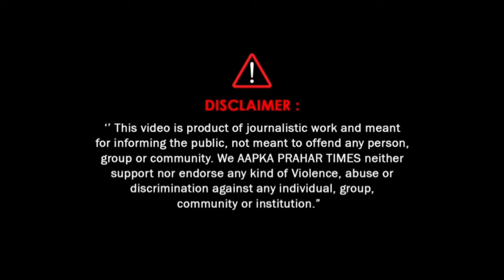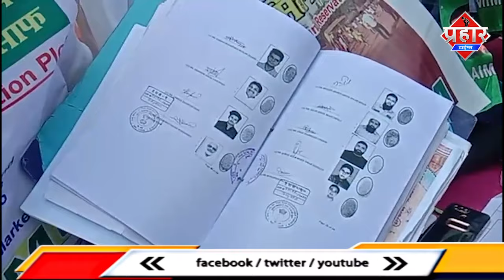मुम्ब्रा के रिजर्वेशन जमीन के लिए एमआईएम पार्टी का आंदोलन || Islamuddin Khan || Aapka Prahar Times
मुम्ब्रा के  रिजर्वेशन जमीन के लिए एमआईएम पार्टी का आंदोलन || Islamuddin Khan